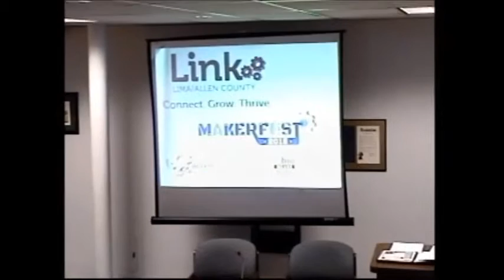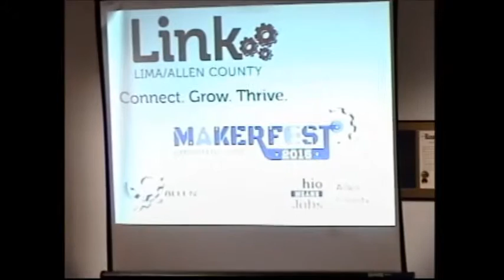Lima City Council meeting--September 14, 2015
This regular meeting of Lima City Council took place on Monday, September 14, 2015 and was held at the Lima Municipal Center, 50 Town Square, Lima, Ohio  45801.